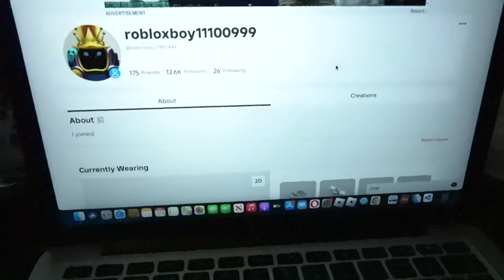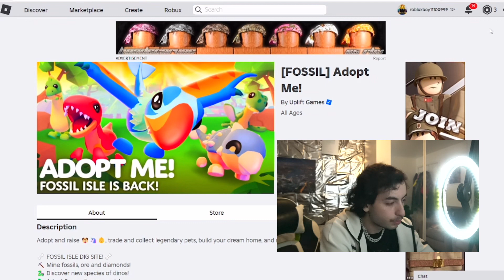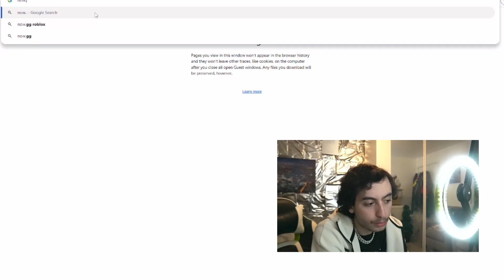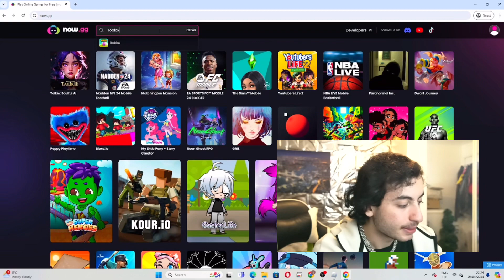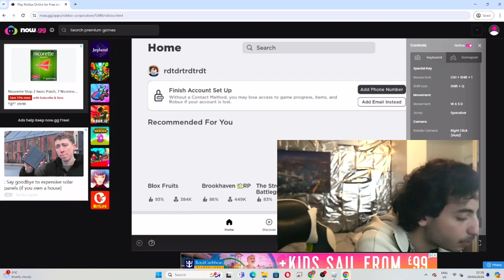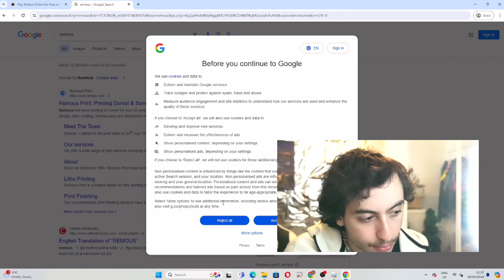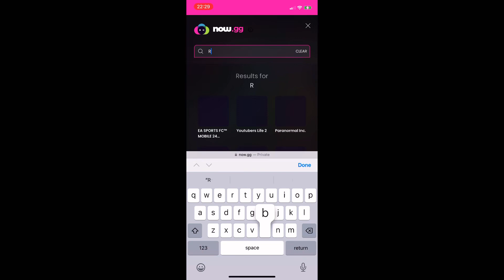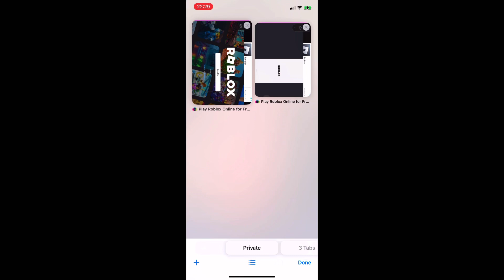how to play multiple roblox games at once on pc/iPad/phone/laptop/Mac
Learn how to play multiple roblox games at once on pc/iPad/phone/laptop/Mac

In this video I go over how to open multiple roblox games at once and how to run multiple roblox accounts at once plus how to have multiple roblox accounts open at once plus roblox and how to play 2 roblox games at once also how to use multiple roblox accounts at the same time

We go over
how to use multiple roblox accounts at once
how to run multiple roblox accounts at once pc
how to run multiple roblox accounts at once on mac
how to play on 2 roblox accounts at once
multiple roblox
multiple roblox games at once